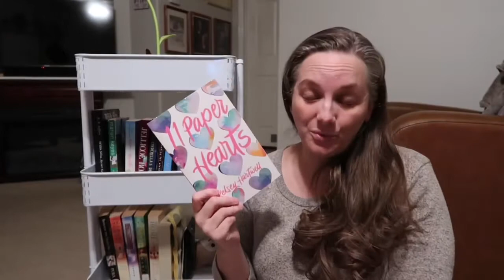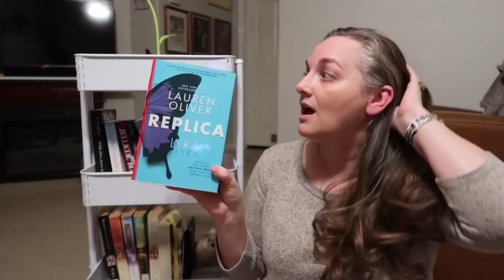Choosing my February TBR!